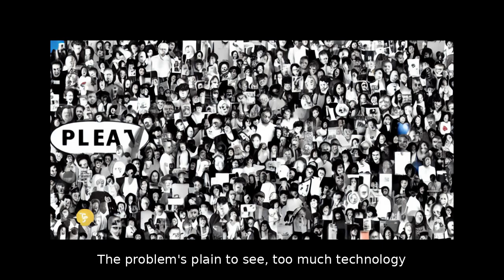An AI reading of... Styx -- Mr. Roboto (Stable Diffusion)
An AI interpretation of Mr. Roboto by Styx
Images generated in Stable Diffusion
Prompts: {text} + [various style keywords]
Audio generated using tano297/WaveNet (github), 'ja-*' Wavenet/Neural2 voices